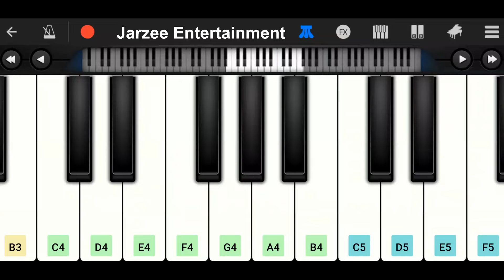Tauba Tauba Piano Cover | Bad Newz | Vicky Kaushal | Mobile Perfect Piano | Jarzee Entertainment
Presenting Piano Cover of Vicky Kaushal, Triptii Dimri and Karan Aujla’s first-ever collaboration in song "Tauba Tauba" from Bad Newz!

Production Designer- Manini Mishra
DOP- Santhana Krishnan Ravichandran
Costume Designer- Samidha Wangnoo

Bad Newz in cinemas 19th July.

Amazon Prime presents
In association with Dharma Productions and Leo Media Collective
A Leo Media Collective production
BAD NEWZ
Starring Vicky Kaushal, Triptii Dimri and Ammy Virk
Directed by Anand Tiwari
Produced by Hiroo Yash Johar, Karan Johar, Apoorva Mehta, Amritpal Singh Bindra & Anand Tiwari
Written by Ishita Moitra & Tarun Dudeja